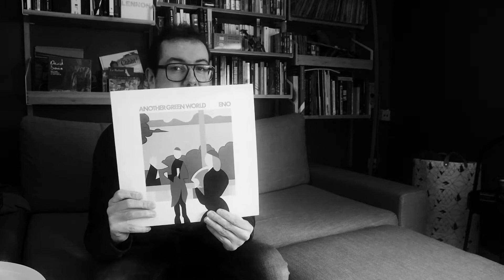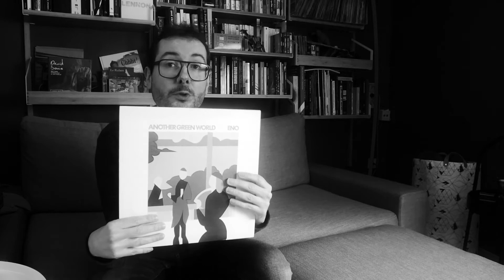VINYL CONNECTION : Episode 1 Brian Eno "Another Green World"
Live de mon salon, l'histoire des plus grands albums de l'histoire du rock. Ici cet album majeur de Brian Eno "Another Green World", source d'inspiration pour la trilogie berlinoise de Bowie/Eno.